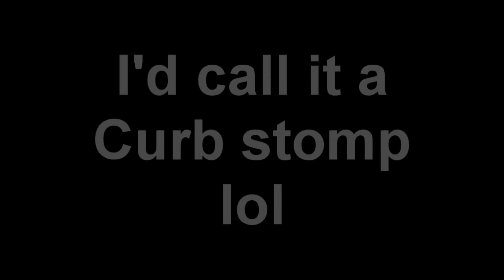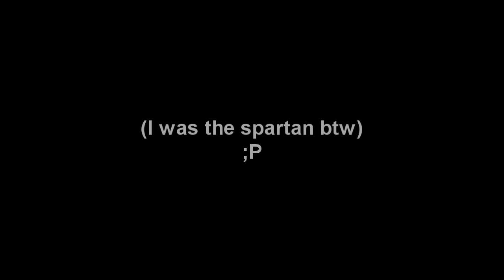Assanations and their epicness. New addition, The CURB STOMP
Today they added spartans vs Elites, and the animation for the assasanator in the air, and assasanatee is not, comes out to a neck snapping on spartans, a burtuall beheading on elites, and a CURB stomp...from a spartan too an elite.

Ill get more soon.